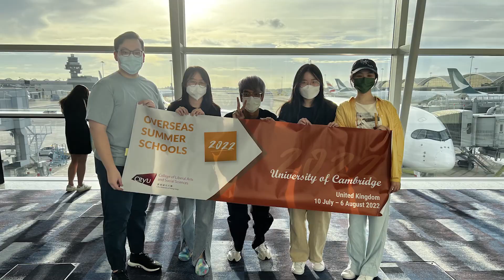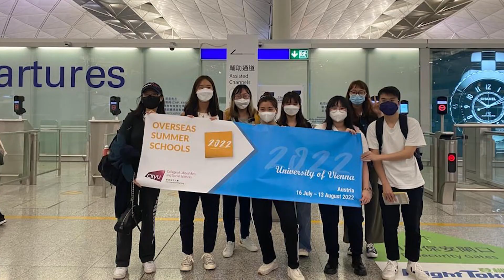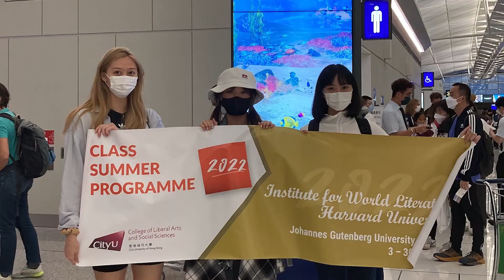CityU CLASS Internationalisation Summer Activities